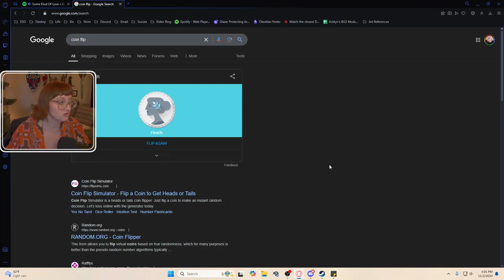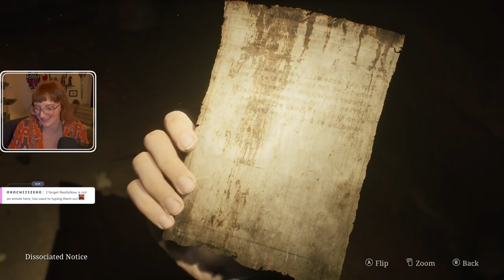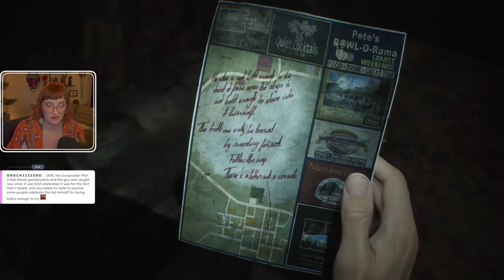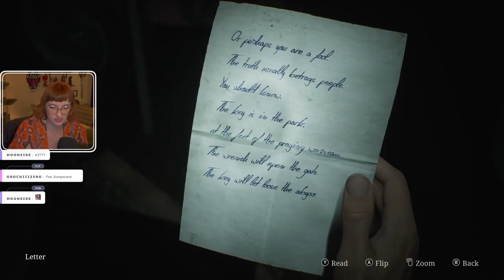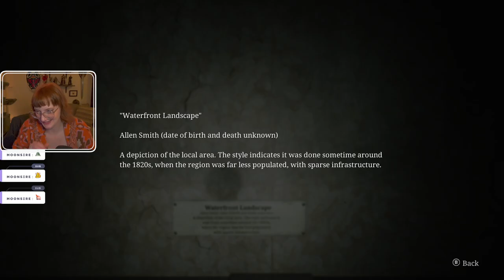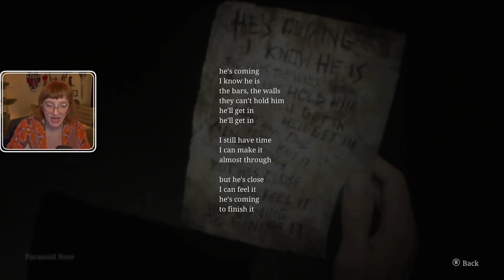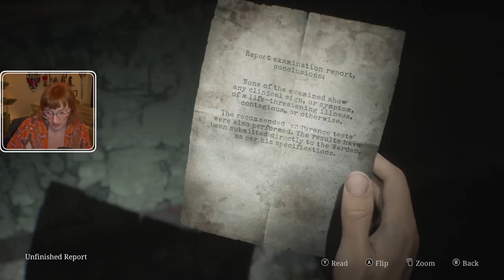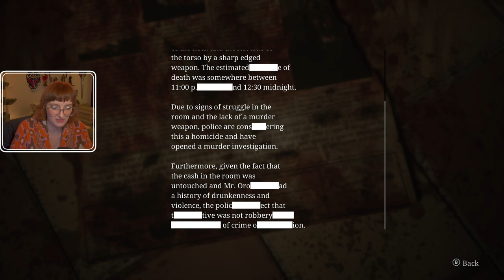Silent Hill 2 (2024) First Playthrough | FULL VOD - Day 3 | 2 Nov, 2024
00:00 Intro
07:54 Yapping
18:24 Gameplay
2:36:48 Food Break
2:54:42 More Gameplay
6:09:50 Ending